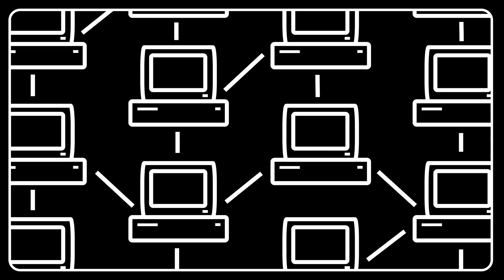Introduction to Detection & Response | Cyber Security Crash Course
Today’s cyber attacks are not just about technology – the human aspect makes detecting these threats a complex game. Watch this video to find out why everyone in a company should be educated about cyber security. See how experts illustrate what kind of techniques hackers use and why social engineering is so effective.